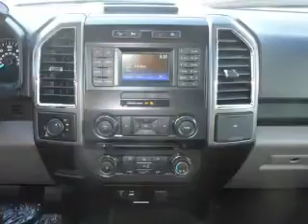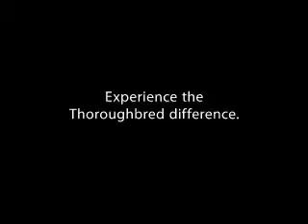2015 Ford F-150 54185 - Kansas City MO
Year: 2015
Make: Ford
Model: F-150
Trim: XLT
Engine: 2.7 liter 6 Cylindercylinder 4WD
Transmission: 6-Speed Automatic
Color:
Mileage: 3
Address:
8501 North Boardwalk Ave
Kansas City, MO 64154
VIN:1FTEX1EP6FKE21277